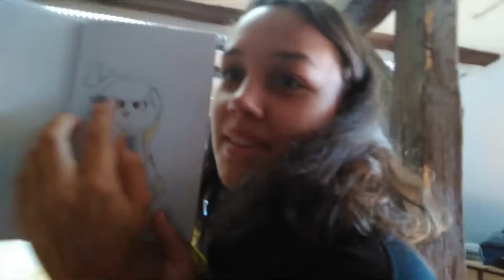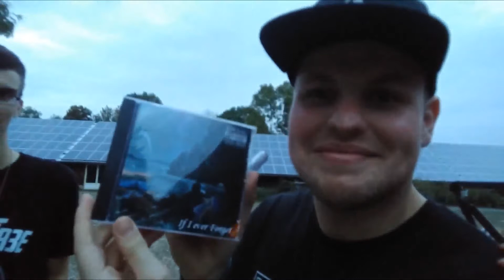Agatan Vlog #2 | EVERFREE ENCORE 2018!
3 2 1 GO! And there it is. The Everfree Encore vlog! I had such an amazing time there. I met so many great musicians,
and there was so much to do. I did some performances, I was at Brony Radio Germany and I did some karaoke.

I was there the most time with MC-Arch, but also with The Wasteland Wailers, Elias Frost, and many others. I hope you guys will enjoy the video and there be new music coming soon!!!.

But also a shout out at Sam Quak Brony for editing this vlog.